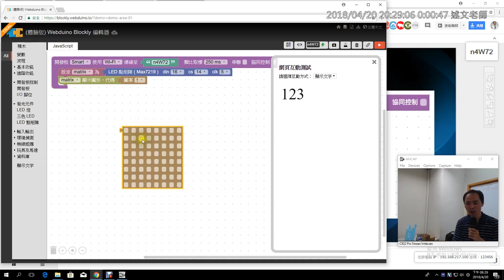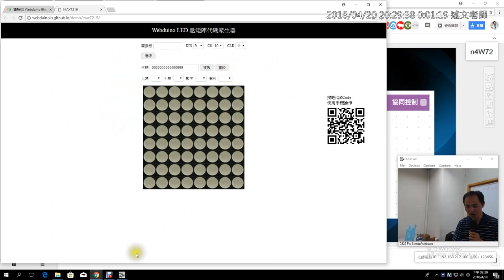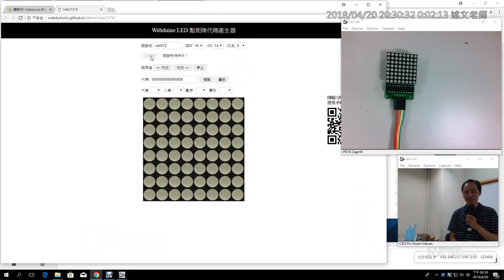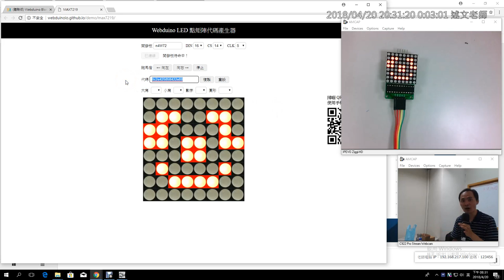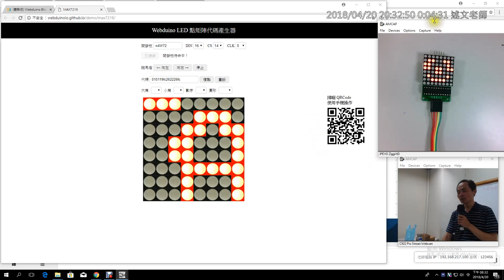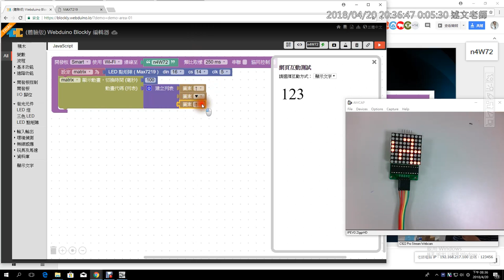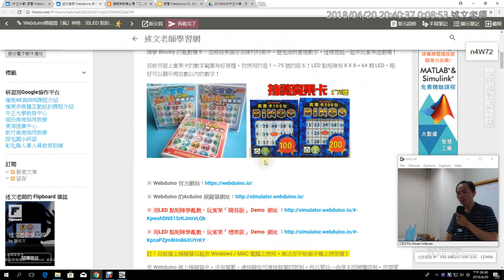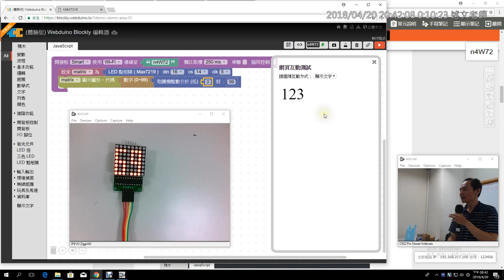14： LED 點矩陣內容製作方式